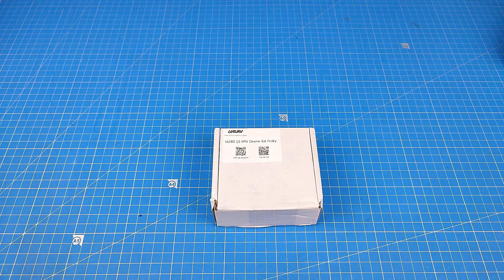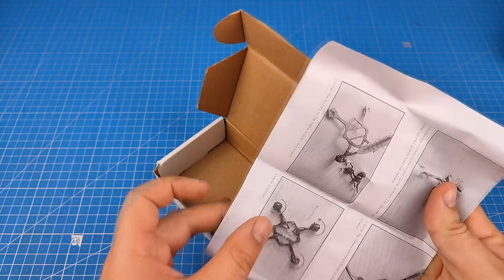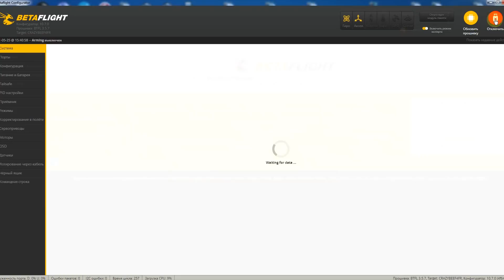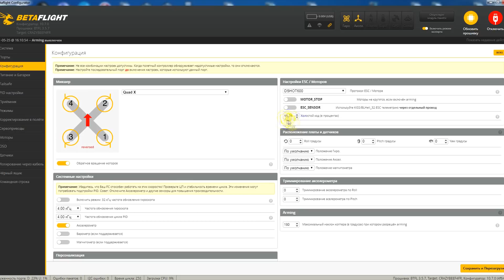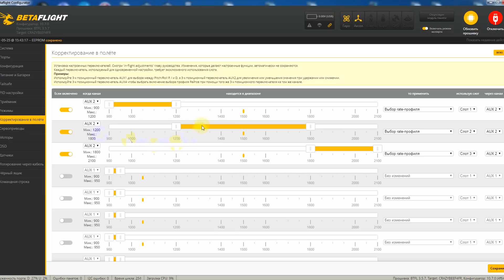URUAV UZ80 нано гонка для двора весом 19г!!! Шпарит оч весело...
URUAV UZ80 80mm купон BG3a1ca6
SKYZONE SKY04X OLED КУПОН BGSKY04XV2